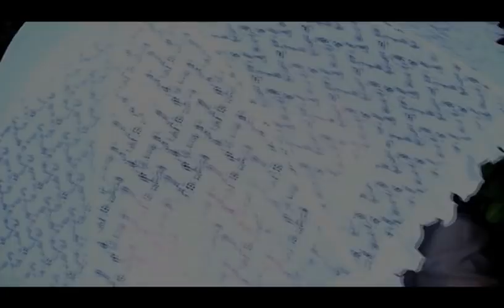spot svadba dijana i igor 23 09 2012 studio vuk 067 317 000